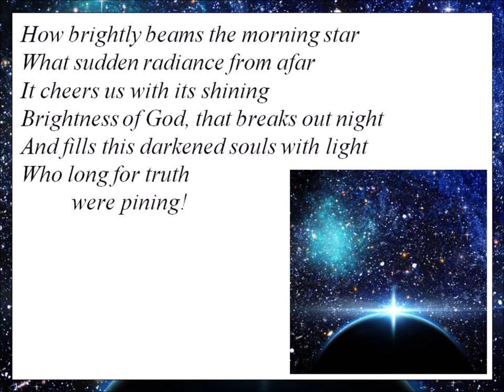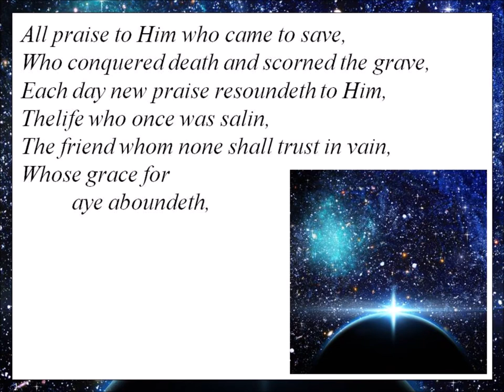How brightly beams the morning star (Johann Christoph Bach)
I love this charming little Epiphany Carol especially on an organ which has a Zimblestern (the twinkling stars that you will hear)